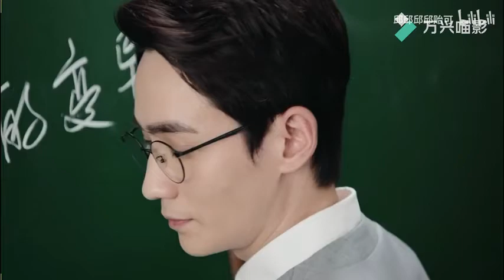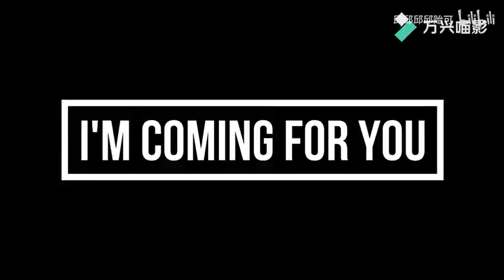【Chu Nhất Long】Cold Blood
Cre:邱邱邱邱贻可